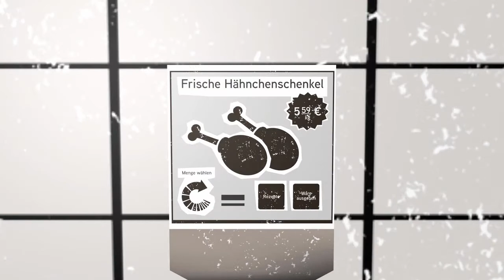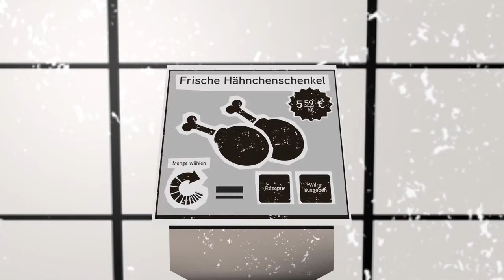Supermarket - Students vision - Teaching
As an assistant professor I lead weeklong workshops at various design, architecture, and business schools, guiding students through the creative process from ideation to running prototype ready to be pitched to different stakeholders. The course covers a range of content from ideation techniques and rating, business- model prototyping, competitor analysis and differentiation, paper prototyping to lean design techniques and Pecha Kucha-style presentations.

Participating students: Stamatia Evas, Moritz Jütting, Raphael Schumacher, Sabine Wazinski